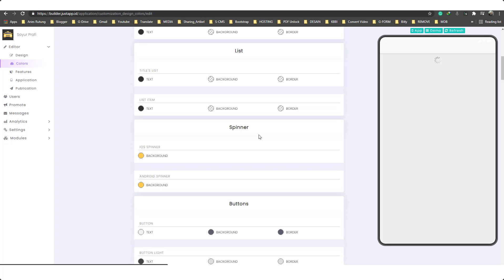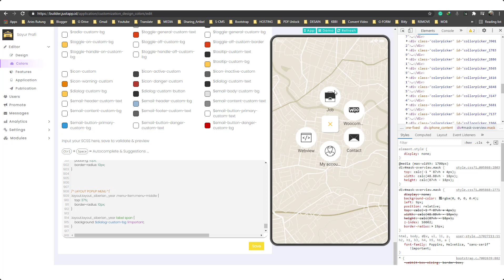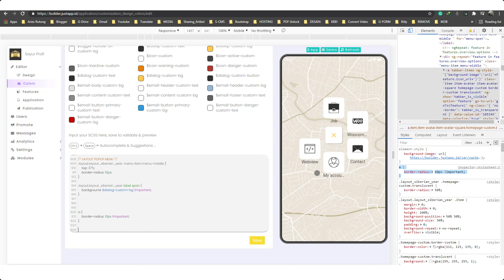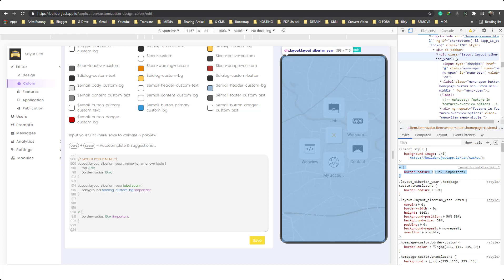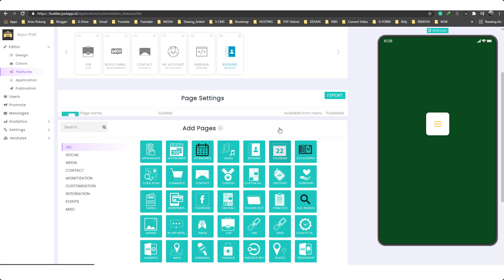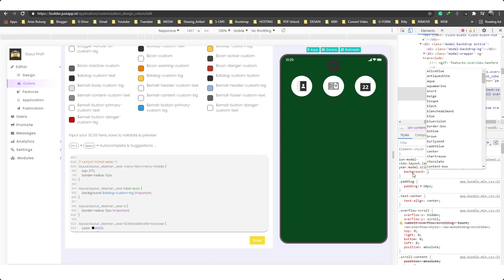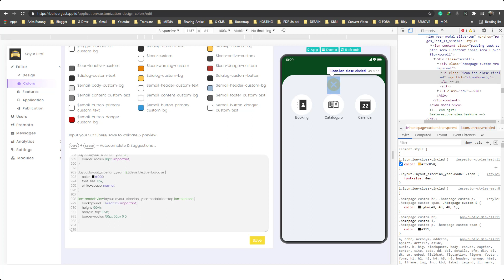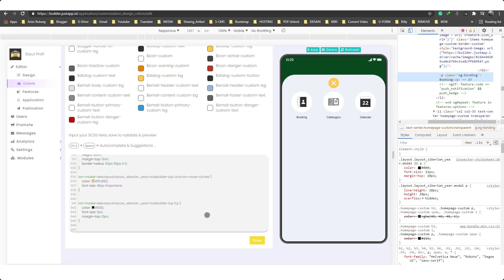Modifikasi Layout Popup Menu | JustApp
Modifikasi Layout Popup Menu